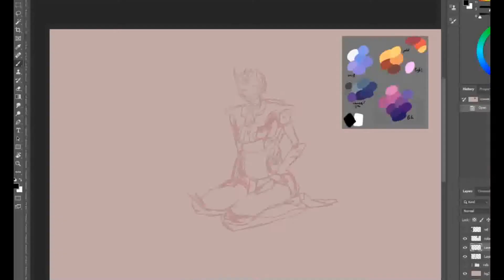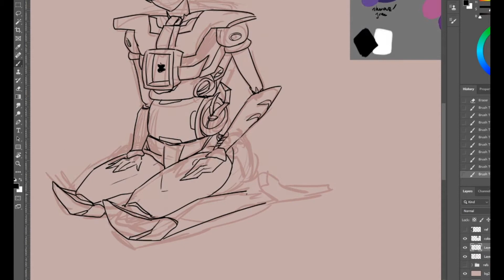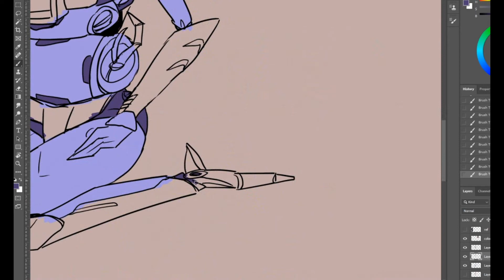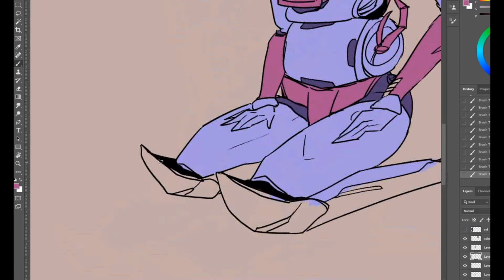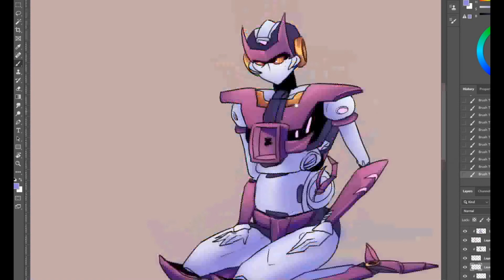Find Vos [Timelapse Art] V27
Tools:
Adobe Photoshop CS6
LazyNezumi Pro
Adobe After Effects
Huion Inspiroy Q11K / Wacom Intuos Pro